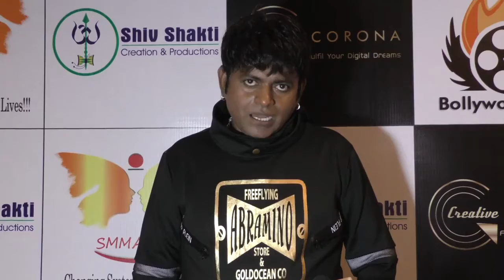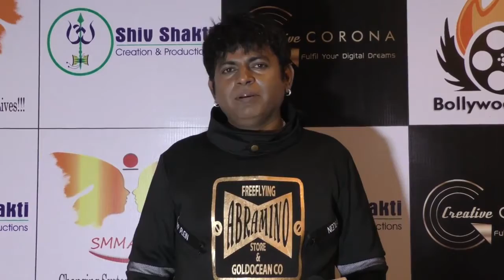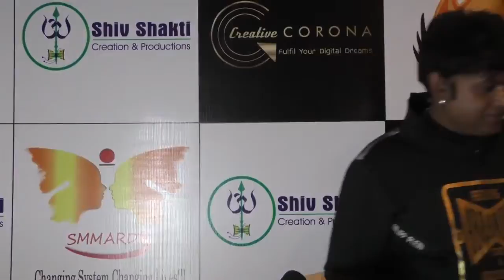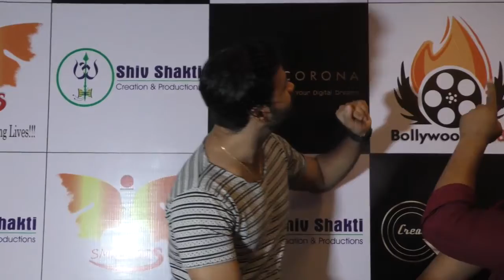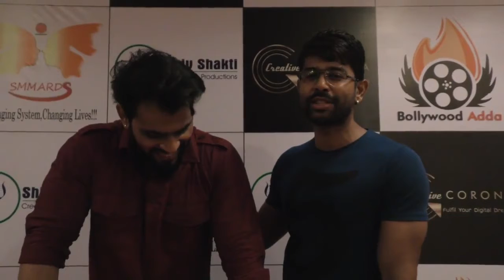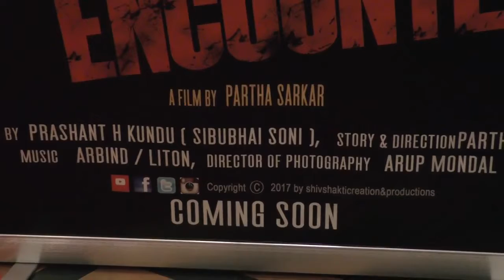Iftar Party Karan Singh Prince SMMARDS NGO Babita Verma & Anara Gupta 1